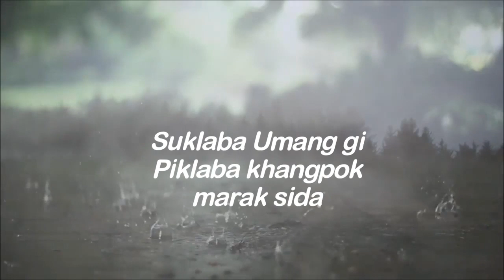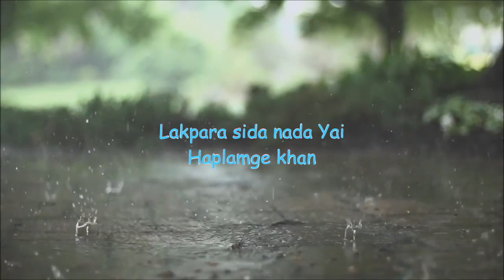ABOK | Tapta Song Lyric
A heart touching song from the ABOK album of OJA TAPTA

STAY SAFE! STAY HOME!